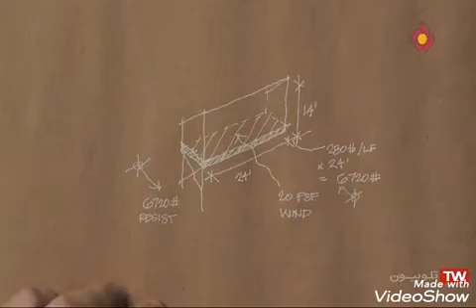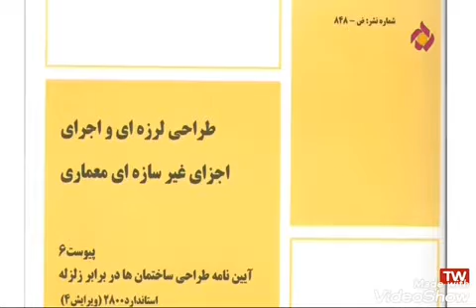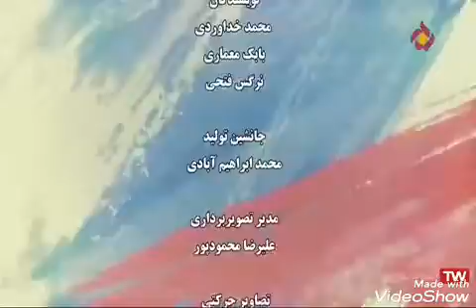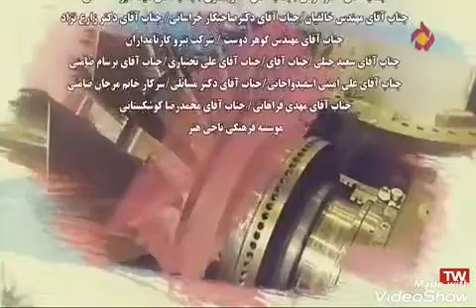معجزه امید ۸۳ _ شرکت دانش بنیان تولید مصالح مقاوم ضد زلزله ساختمانی_پارت۱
طراح و تهیه کننده و کارگردان :
محمدرضا طاهری
( امیرعباس جهادی )

واتس اپ و ایمو و همراه ایران

Jahadi_iran2059
تلگرام محمدرضا طاهری
امیرعباس جهادی

ارسال شده از سروش+:
sapp.ir/jahadi_tv1

یوتیوب امیرعباس جهادی
محمدرضا طاهری
جهادی تی وی Jahadi Tv
Mr.Taheri63